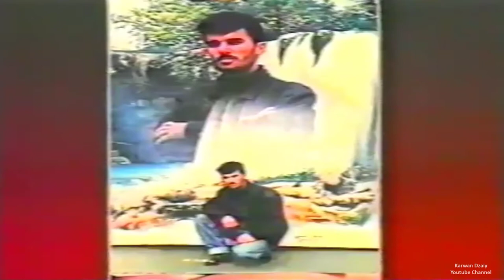دیداری هونه‌ری سەرۆکی کۆمەڵەی وێنەگرانی کوردستان لەگەل وێنەگر(جوهر علی احمد) ناسراو بە (جوهەر ماتۆڕ)